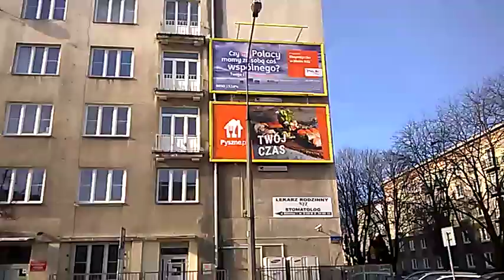DAMY RADĘ,GDY MAZUR ZA DORADZANIE NA STRONĘ PEPICZKÓW PRZEPĘDZIMY I PO LICHWIE!!!